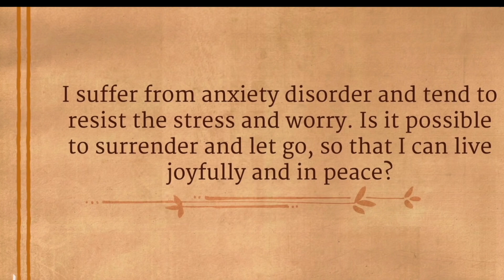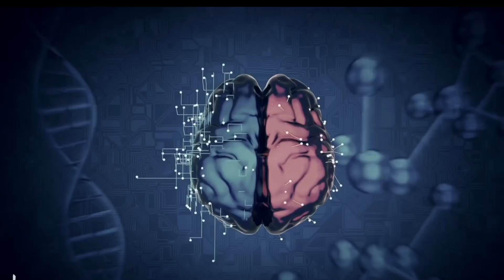Anxiety _ How to stop to be anxious ? _ Sadhguru